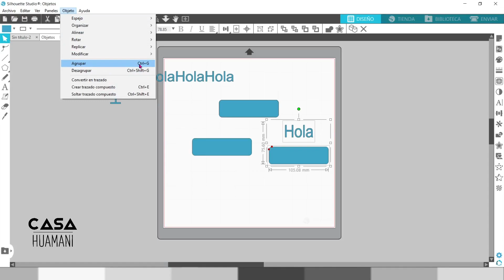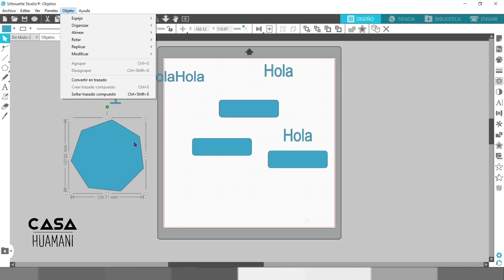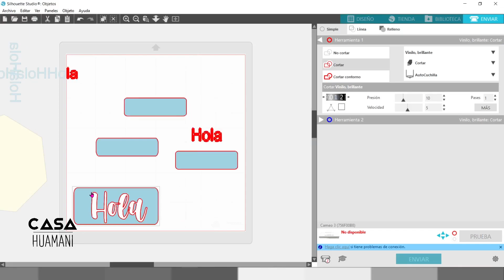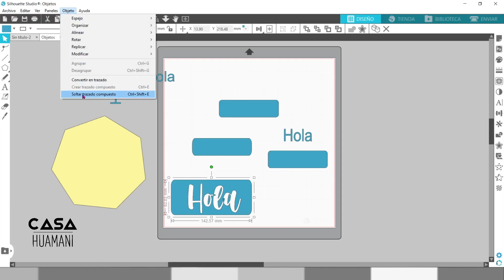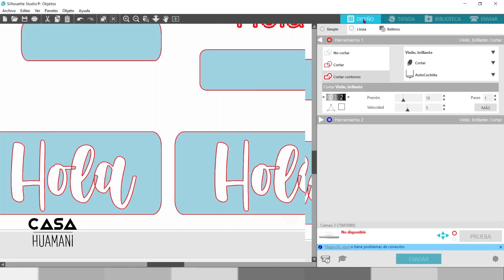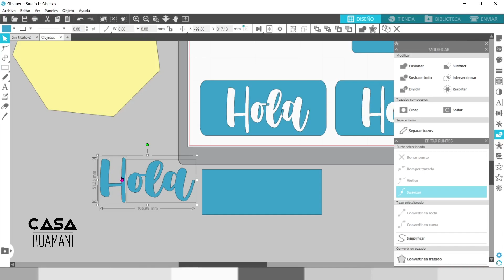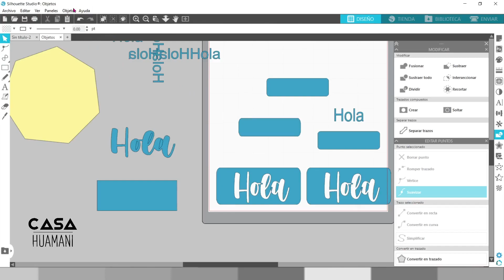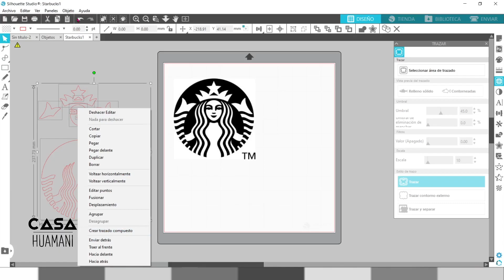11. Botón Objeto - Parte 2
Un tutorial más conociendo Silhuette Studio en su Version Gratuita
✅ 00:36 Agrupar Objetos
✅ 01:27 Convertir Trazado Compuesto

Programa: Sillhouette Studio

¿Tienes dudas, consultas, sugerencias o simplemente nos quieres escribir?
Déjalas en los comentarios 😊